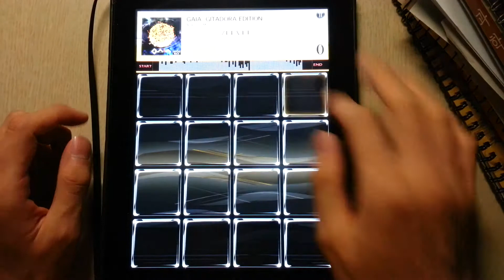[jubeat plus] GAIA -GITADORA EDITION- [EXT] EXC Player : CORBY.QS